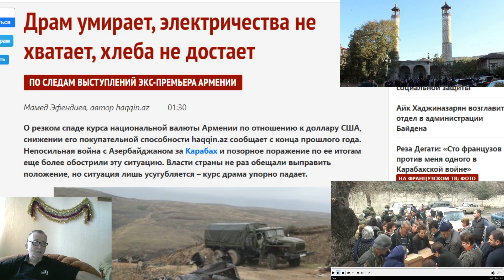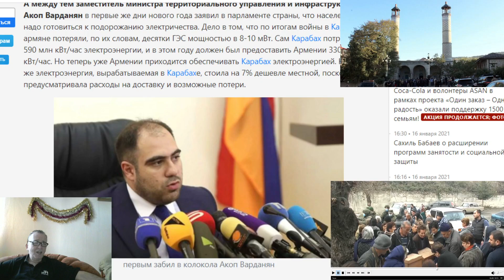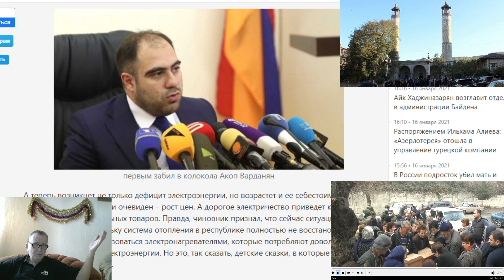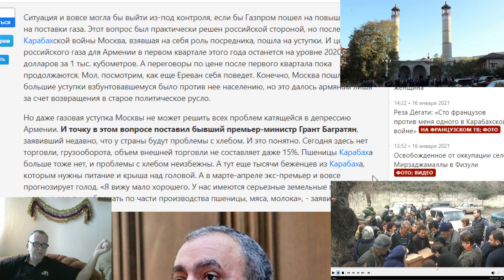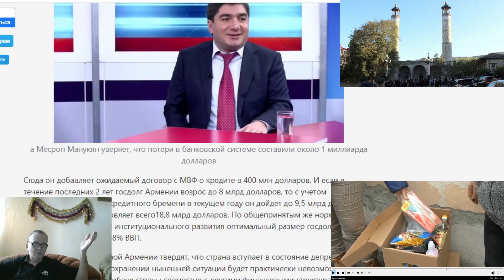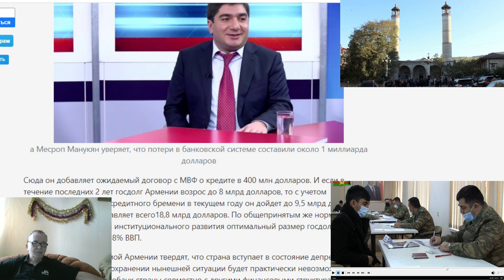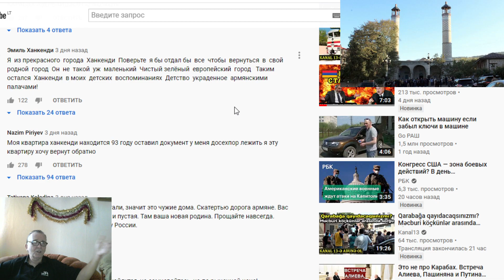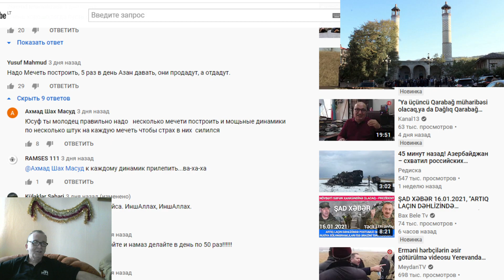Ситуация в Армении : Драм умирает, электричества не хватает, хлеба не достает ! Азан в Ханкенди !